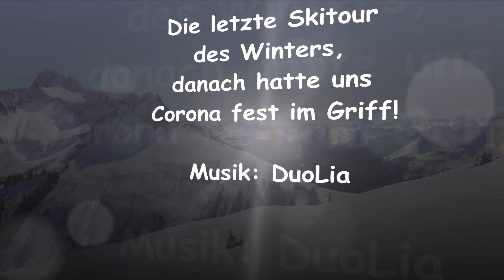Skitouren Bregenzerwald: Portlerhorn, die beliebteste Skitour von Damüls aus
Sehr beliebte Skitour von Damüls (Bregenzerwald) aus auf das Portlerhorn!
Wir sind beim Gasthaus - Hotel Zimba gestartet, von dort aus sind es rund 400 Höhenmeter und gemütliche 1,5 Stunden Aufstieg, der durch eine herrliche Aussicht belohnt wird.

Genauere Infos zur Skitour Portlerhorn gibt es auf der Website von Touren Spuren:

Vielen Dank für die Musik von DuoLia
(Live aufgenommen bei ihrem Konzert in Andelsbuch)

Ich zeige euch gerne die schönsten Bilder von meinen Skitouren im Bregenzerwald (wunderbare Winter Landschaften, herrliche Abfahrten, besonders schöne Aussichtspunkte...). Um diese zu besuchen lohnt es sich auf jeden Fall, eine Fahrt in den wunderschönen Bregenzerwald zu machen.

Ihr dürft dieses Video gerne teilen und in eurem Bekanntenkreis meine Videos empfehlen.